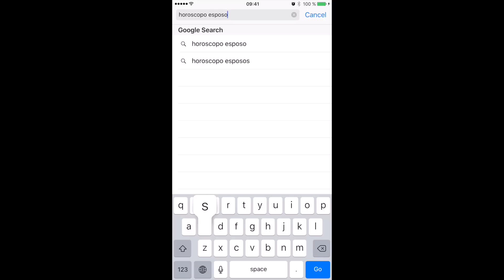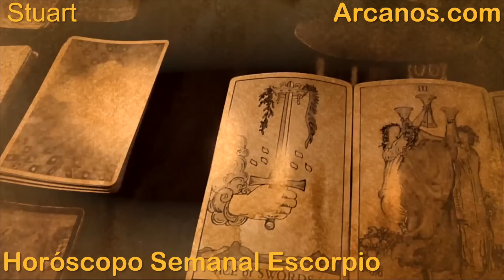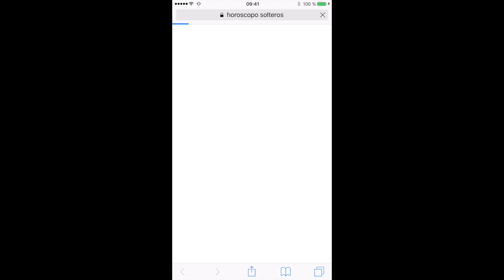ESCORPIO FEBRERO 2016 - Horoscopo Escorpio del 14 al 20 de febrero 2016 - ARCANOS.COM